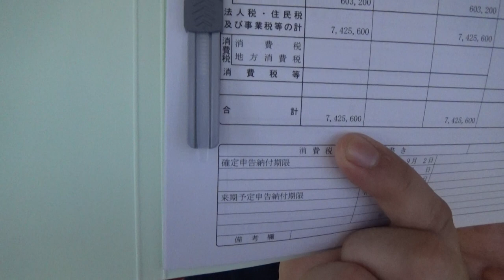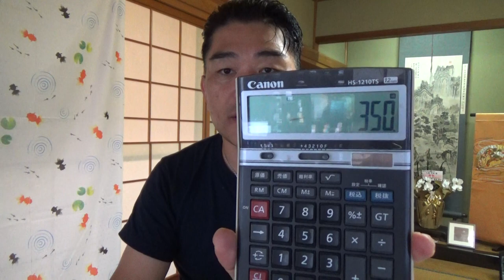【吉谷卓朗マトリックス】私の月収を決算書とともに公開＃２